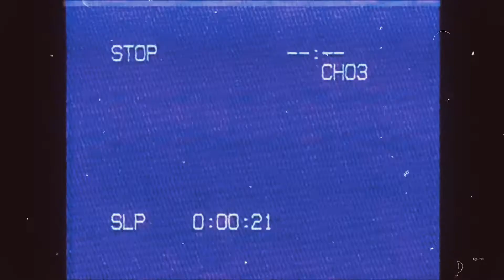jealous (ski reupload)